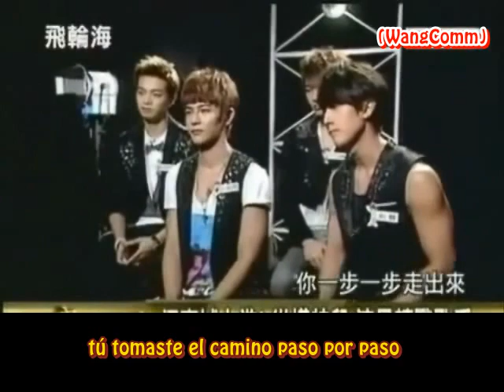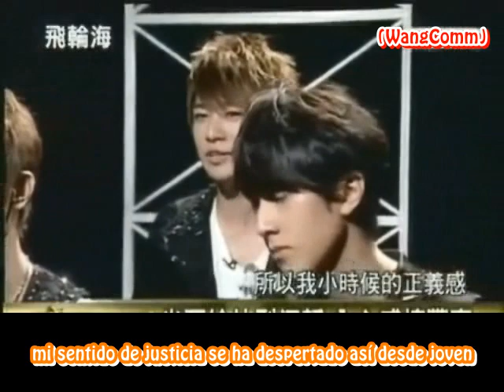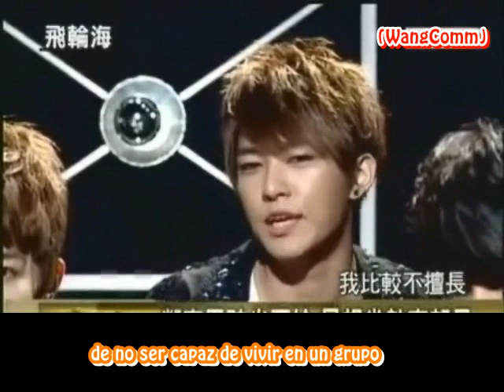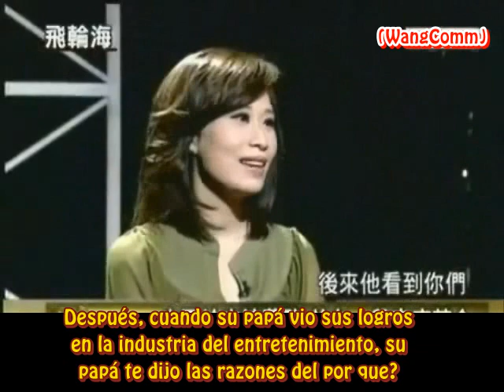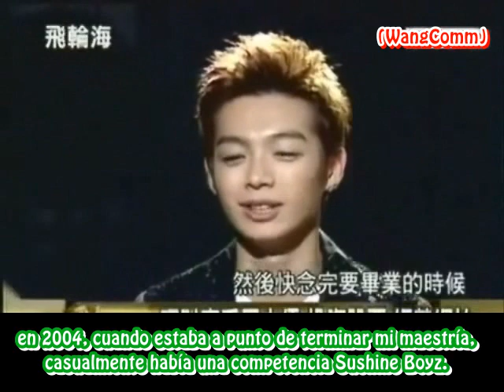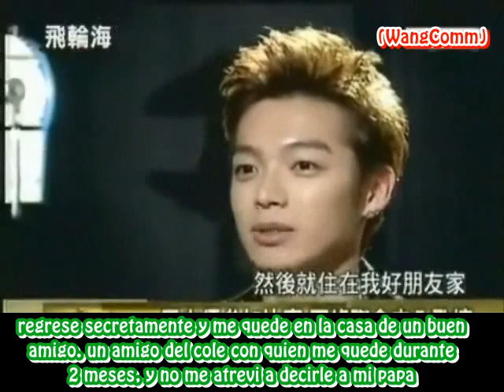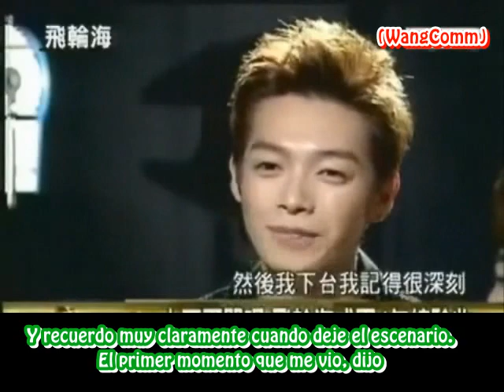Fahrenheit entrevista parte 2/3 sub español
Chicas perdon el atraso pero es que ando en muchas cosas para el forito espero les guste esta parte donde les digo sabran muchas cosas de los chicos, espero muy pronto subir la parte 3 saludos mis queridas chicas wang. By Maly! =)

PD: gracias a todas mis amigas k me ayudaron!!